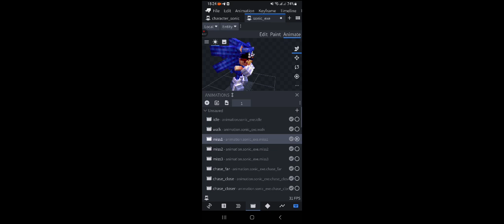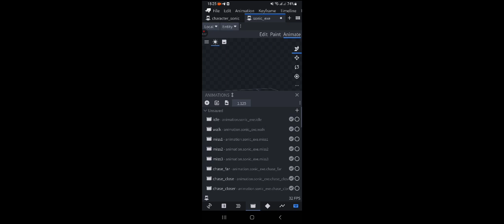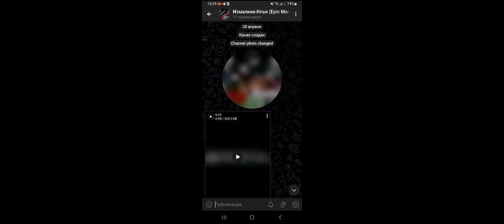Sonic.EXE Addon V1.5 Made By ValeraBro12 And RusselGameTime Studios And GoshaCher360 Minecraft